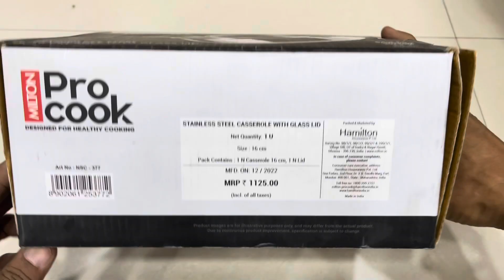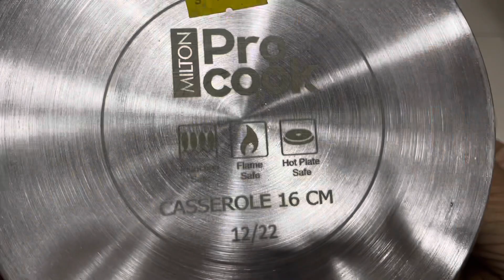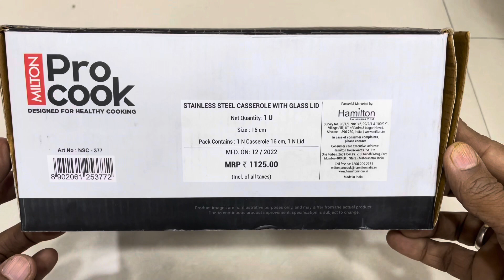मिल्टन कैसेरोल जिसमें रोटी गर्म नहीं रहेगी। Milton pro cook stainless steel casserole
Namaskar , In this video we unboxed Milton pro cook stainless steel casserole.
 Milton Pro Cook Casserole  is  encapsulated with stainless steel base with thick aluminium core inside for even distribution of heat & faster cooking compared to normal stainless steel cookware. It has revited stainless steel handle for long lasting usage. It has sturdy handles & easy grip. One can carry the casserole easily. It's sandwich bottom  is suitable for making our favourite vegetables, meals, gravies, cook curries much more. Firmly riveted stainless steel handle with two rivets for long lasting usage. Specially designed rolled edge at top for drip less pouring. Toughened glass lid with air event allows you to see the beverage while cooking, air vent allows excess steam to release while cooking. It is Dishwasher safe for ease of cleaning and maintaining. Thick induction base which provides flexibility of using the Casserole on gas stove, induction, hot plate and also evenly heats your beverage. 2 years manufacturing defect warranty on product.

Milton pro cook casserole

मै किसी भी फिल्ड का कोई स्पेशालिस्ट नही हूँ ।मै एक सामान्य ग्राहक हूँ।जो मुझे अच्छा लगा वो आपके सामने पेश किया।मेरा अनुभव सिर्फ़ आपके सामने रखा है ।किसी का प्रमोशन करने का उद्देश्य नही है ।आप अपने अनुभव पे व्यवहार करे ।पसंद आया तो Like करो।इससे कुछ बेहतर है तो वो भी suggest करो ।आपके सुझाव comment करो।ऐसेही किसी चीज़ के बारे में जानना चाहते हो तो comment में लिखो

              Evergreen
    .         Morgan Kibby

Viewers are requested to use their own due diligence on any information perceived from this video.  “Paise Vasool” takes no responsibility for the accuracy.
This video and description contains affiliate links, which means that if you click on one of  products links,purchase it, I’ll receive a small commission, but you don’t need to pay extra cost , so it’s win-win situation for both.